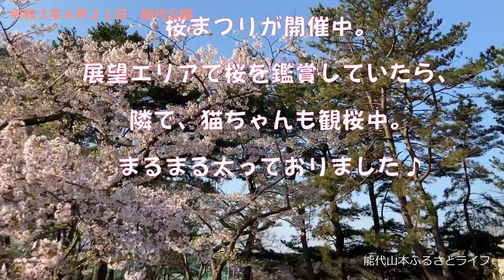猫ちゃんと一緒に桜を見た朝の能代公園♪ 妙に上品なたたずまいと、まるまる太った姿が、自活タイプの猫ちゃんには見えない・・・。能代市内の食は充実しているらしいです。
「桜まつり」開催中の能代公園に、早朝散歩の途中、立ち寄ってみました。青い空と桜の花びらのコントラストが綺麗・・・ということで、しばし、３６０度の風景を楽しんでいたところ。

隣で、一匹の猫ちゃんが、同じようなことを♪　上品なたたずまいで座って、遠くを見つけている猫ちゃんは、まるまる太っております。はい、良いものを食べてます、きっと。

いわゆる「自活タイプの猫ちゃん」なのでしょうけれど、妙に、余裕がありませんか？